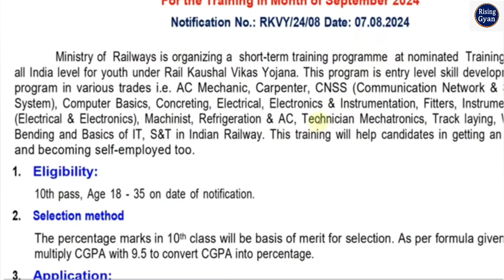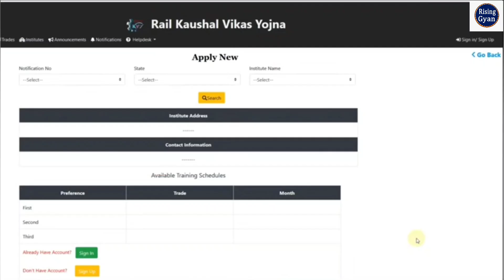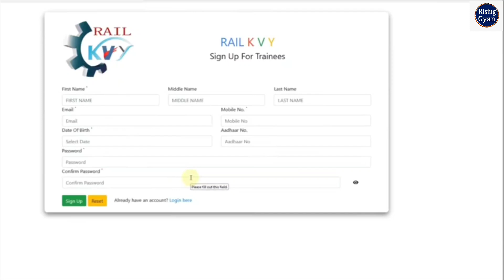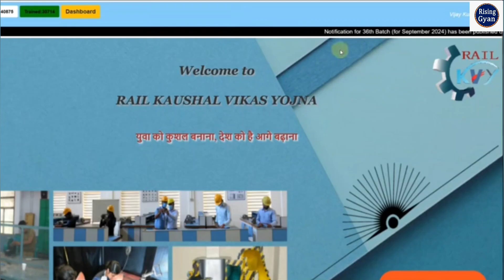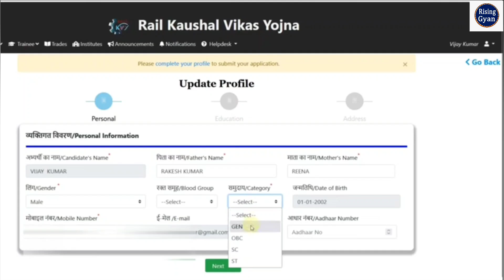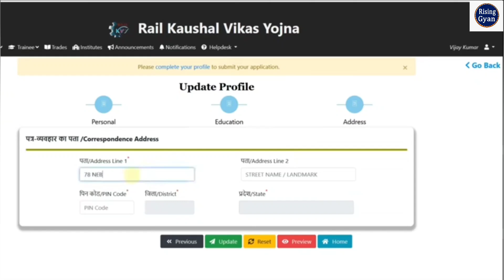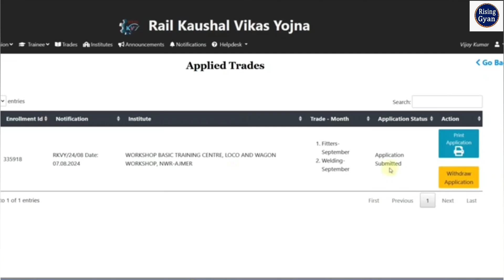Rail Kaushal Vikas Yojana Online Form 2024 Kaise Bhare ✅ Rail Kaushal Vikas Yojana Form Fill up 2024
In this Video we discuss Rail Kaushal Vikas Yojana Online Form 2024 Kaise Bhare | Rail Kaushal Vikas Yojana Form Fill up 2024